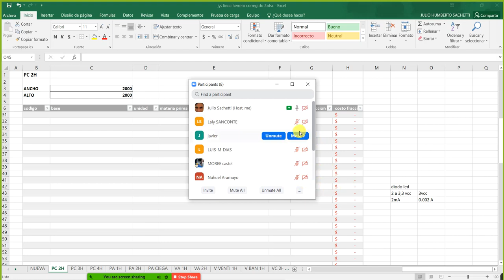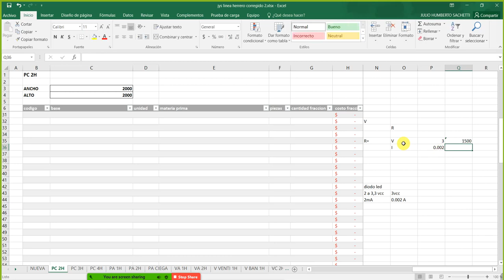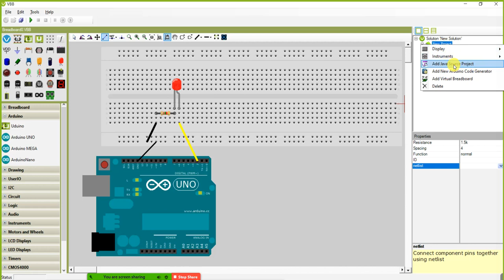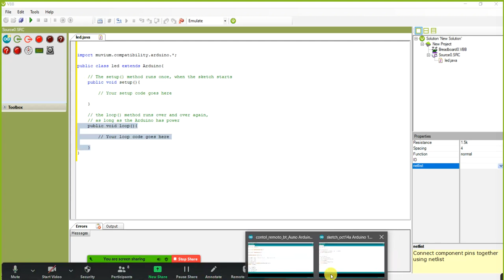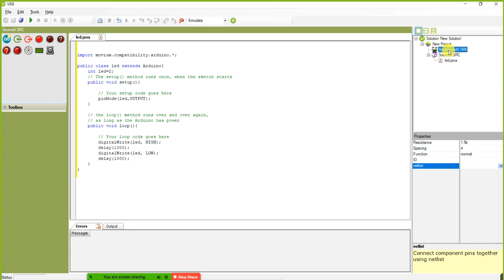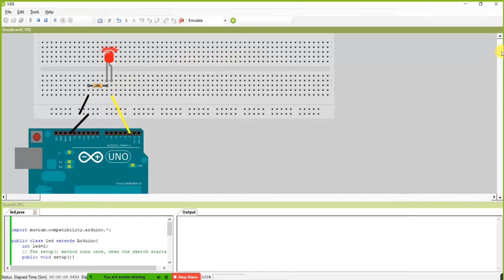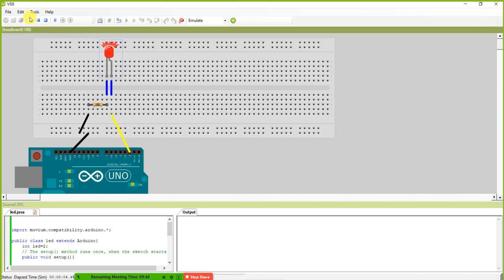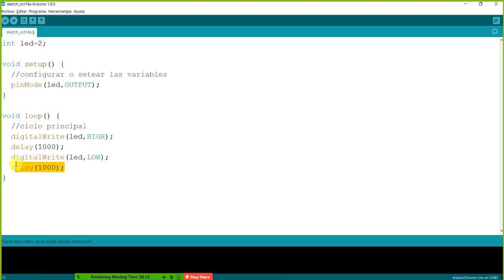20 Arduino primeros pasos parte 4